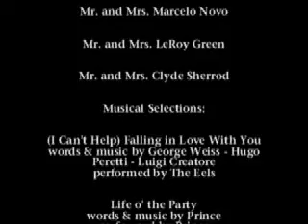Wedding Highlight Reel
excerpt from weddings by Lopo Video Productions, LLC